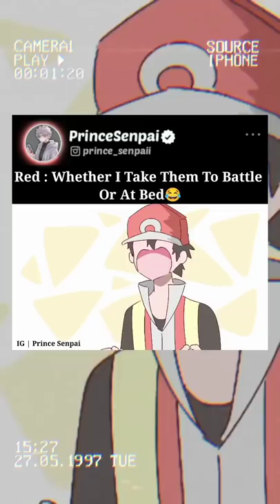Whether I Take Them To Battle Or 😏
ORIGINAL Animation By Dangoheart Animation

All Animation & Image Rights To Dangoheart Animation

DM For Remove Video Respect Owner ♥️